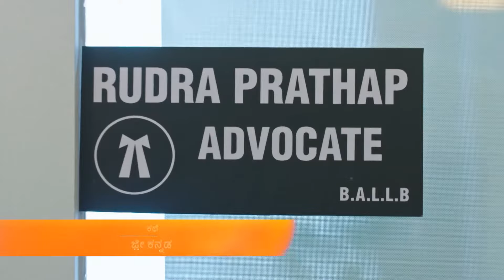Seetha Rudra ನ ಕಛೇರಿಗೆ ಭೇಟಿ ನೀಡುತ್ತಾಳೆ | SeethaRaama | Full Ep 18 | Gagan, Vaishnavi - Zee Kannada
Charan D informs Bhargavi about the audit going on in the office, Sri Ram worries about SeethaWatch Full Episodes